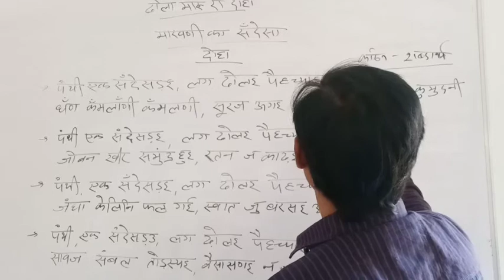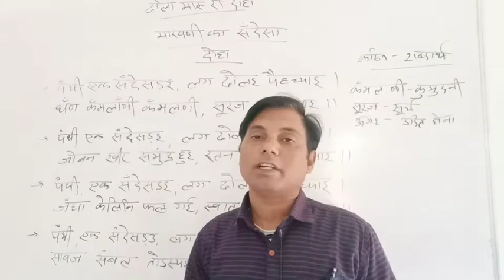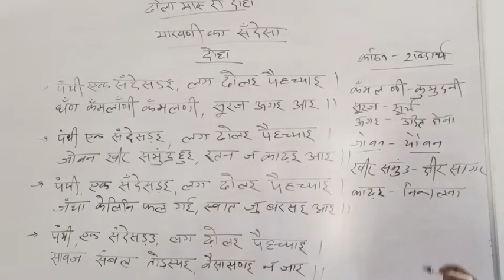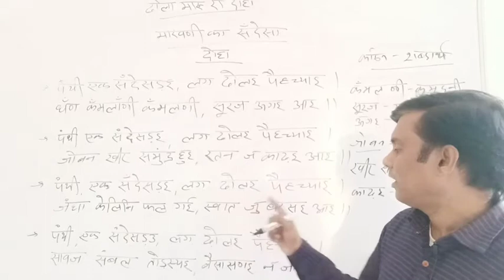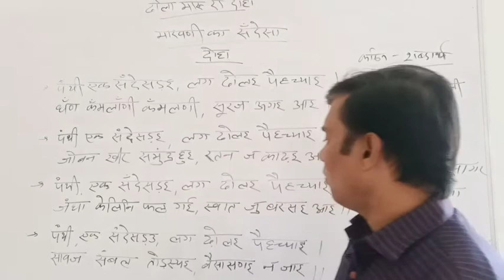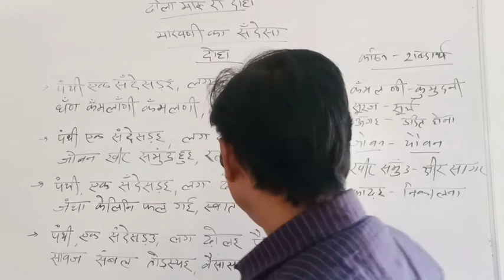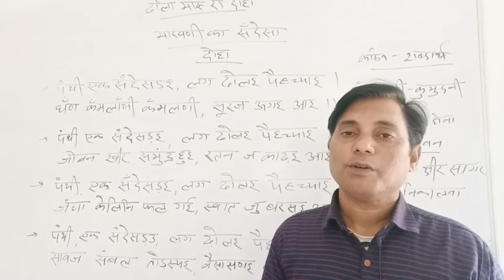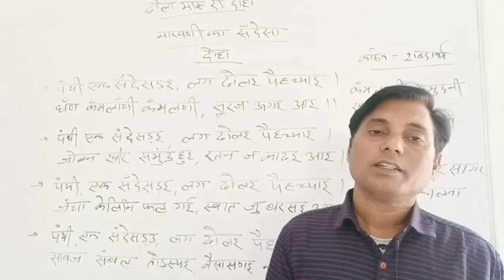मारवणी रा दूहा (हिंदी साहित्‍य) Hindi Lecture SVMJobner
Video Lecture on मारवणी रा दूहा  (हिंदी साहित्‍य) in Hindi for UG Hindi Literature  students at SVM Jobner by prof. Rajandra Prasad sir.